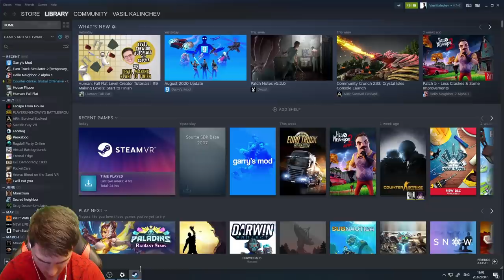БАБА СЕ ВРЪЩА В УЧИЛИЩЕ 😱